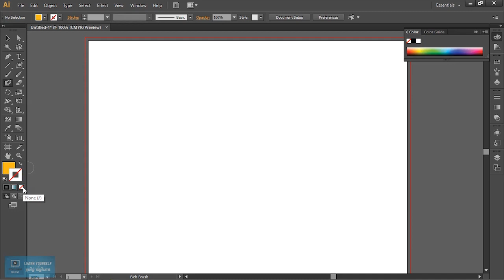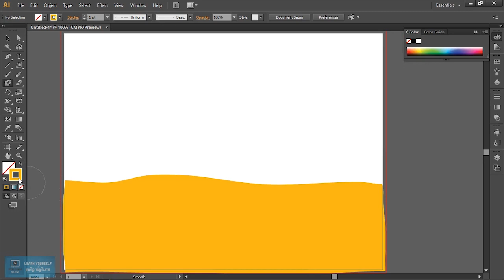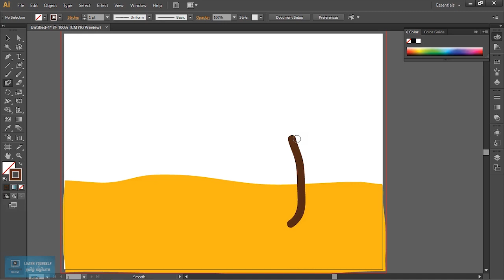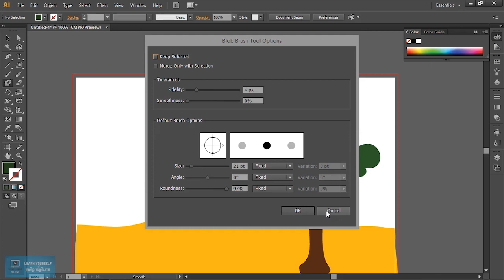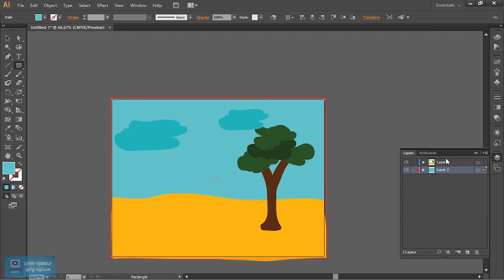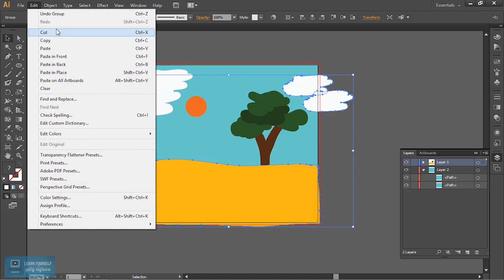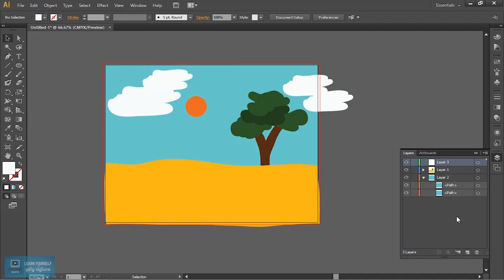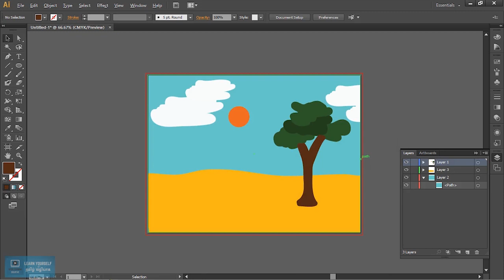Adobe Illustrator Tutorial | Blob Brush Tool in Illustrator | Lesson 12/23 | Tamil Tutorial